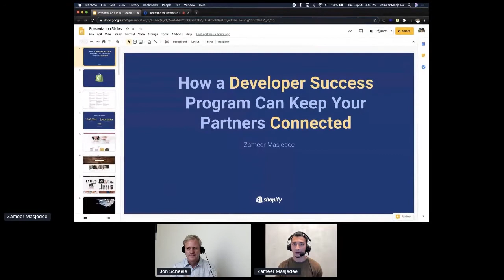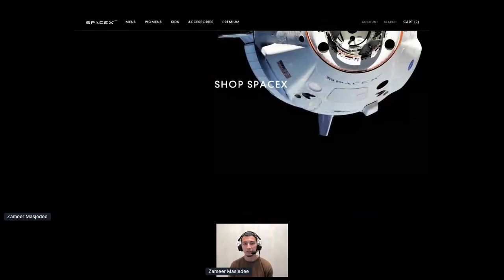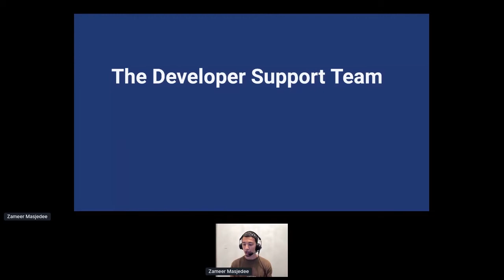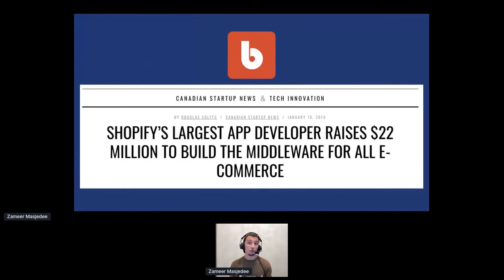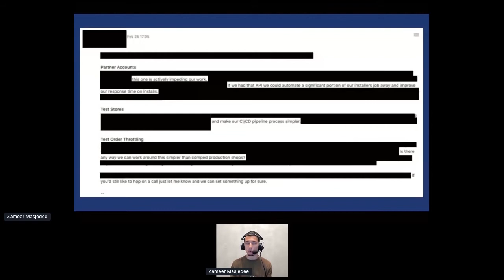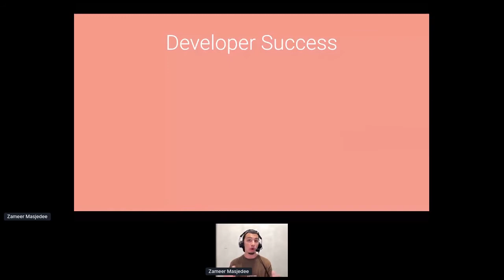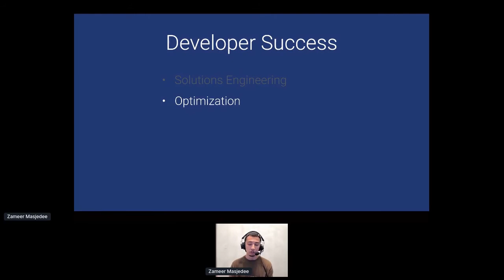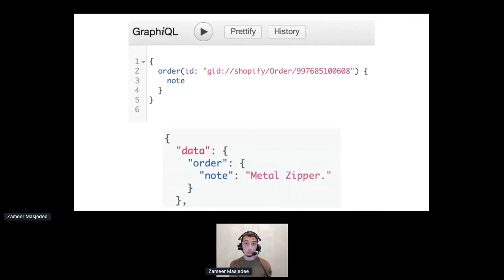Apidays LIVE Jakarta 2020 - How a Developer Success program can keep your partners connected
How a Developer Success program can keep your partners connected
Zameer Masjedee, Senior Solutions Engineer at Shopify Plus